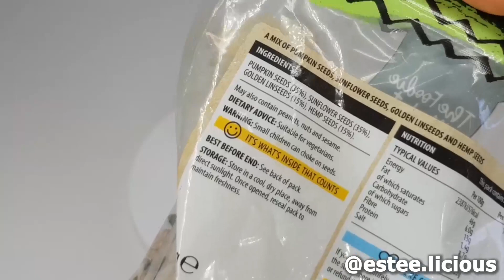Best Smoothie To Lower Blood Pressure | DRINK 1 CUP DAILY to Reduce High Blood Pressure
Best Smoothie To Lower Blood Pressure | Smoothie to reduce blood pressure

This video shares a simple remedy for high blood pressure. It’s important to figure out the root cause of your high blood pressure and fix that issue. But, in the meantime, foods high in potassium are fantastic natural remedy, can help lower high blood pressure and that has virtually no side effects. This is the best smoothie recipe EVER. You'll love it. It has chai seeds, pumpkin seeds, bananas, Greek yogurt, kiwi and oranges. Very healthy for your blood pressure, arteries, and to lower cholesterol.

Recipe:

1 tablespoon whole chai seeds
2 tablespoons pumpkin seeds
1/2 cup Greek style live bio yogurt
1 ripe banana
1 kiwi
2 oranges
Mixed seeds for garnish
(All these ingredients are high in potassium and can help lower your blood pressure by flushing out excess sodium)

Instructions

Peel kiwi, oranges, banana and place all ingredients into a speed blender, blend for 30 to 40 seconds for a bright and smooth smoothie like this.

This is a perfect, very effective, cheap and healthy way to lower your blood pressure at home. give it a try and thank me later.

Potassium can help to maintain your heart health, and it has also been scientifically proven to lower your blood pressure. Try drinking 1 cup of this smoothie daily for about six weeks to see the full effect or consider adding this to your high blood pressure diet. You may also want to focus on getting your vitamin D levels higher.

Give this recipe a try and let's know how you like it by leaving a comment in the comment section.

Special thanks to our Esteemed Channel Members, we appreciate your continued love and support.

My passion - I love cooking healthy African and Intercontinental cuisines using freshly sourced ingredients, for busy families and catering events, now documenting my cooking journey and maybe a bit of gardening, as I love to grow my own fruits, veggies and herbs.

Craving any of our meals and want to order?